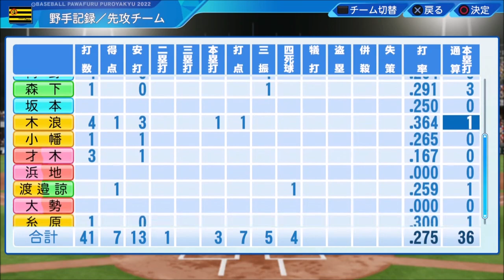#11【パワプロ2023】ペナント編 - 広島戦 - サトテルが1試合3ホーマーの大暴れ • 阪神タイガース日本一物語【実況】